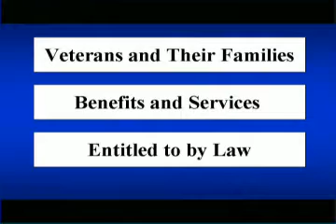AC Veteran's Service Officer Floyd Martin Advocate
TSPNTV Commercial for Amador County Veterans Service's